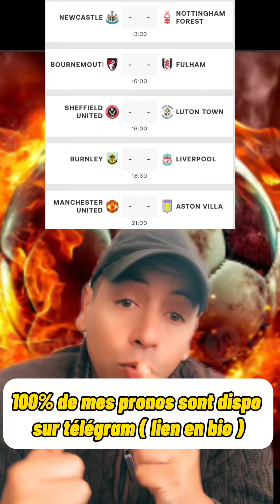Pronostic football : Mes 5 pronostics Premier League